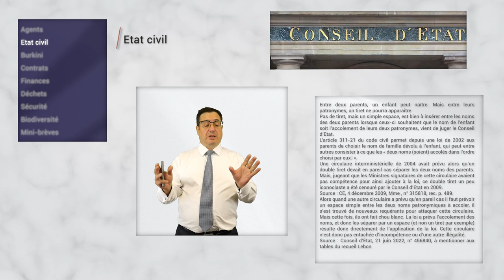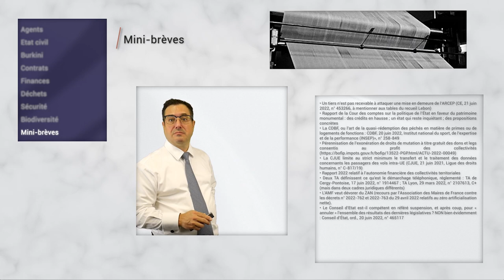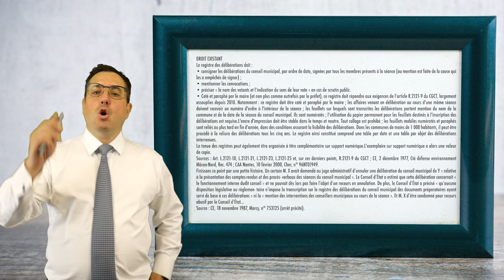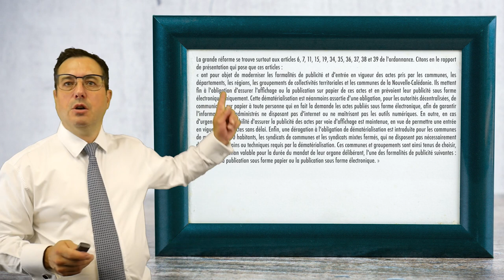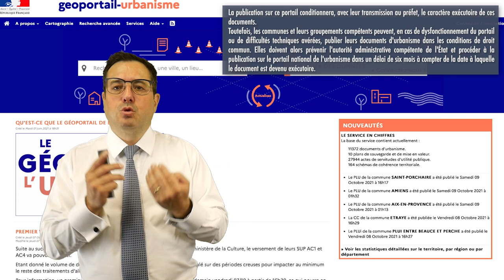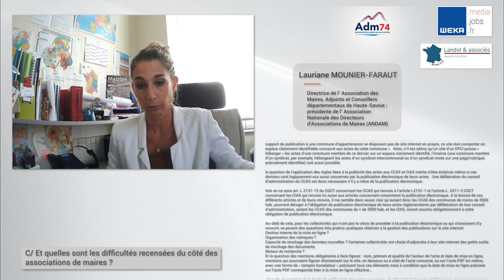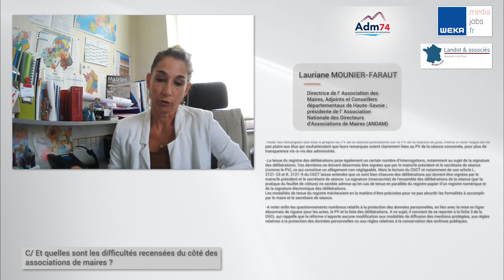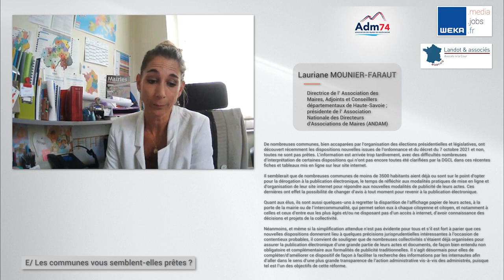JT WEKA 103 V2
Weka et le cabinet Landot & associés ont uni leurs forces pour diffuser, chaque semaine, une revue d’actualité juridique publique, intitulée « les 10′ juridiques », et ce en vidéo.

Cette édition du 27 juin 2022 comporte un dossier intitulé : « Publicité des actes des collectivités : dernières questions, ultimes solutions… ».

Voici cette édition, concoctée et présentée par Me Eric Landot, avec des brèves :
• Agents
• Etat-civil
• Burkini
• Contrats
• Finances
• Déchets
Sécurité
• Biodiversité
• Mini-brèves

… et donc un dossier « Publicité des actes des collectivités : dernières questions, ultimes solutions… », présenté par Me Eric Landot avant une interview de :

• M. Jean-Baptiste DAUBIGNY, Directeur général délégué de la Ville de Troyes et de Troyes Champagne Métropole
• Mme Lauriane MOUNIER-FARAUT, Directrice de l’ Association des Maires, Adjoints et Conseillers départementaux de Haute-Savoie ; présidente de l’Association Nationale des Directeurs d’Associations de Maires (ANDAM)
• Mme Justine SQUIVE, Chef du service juridique et contentieux de la Ville de Troyes